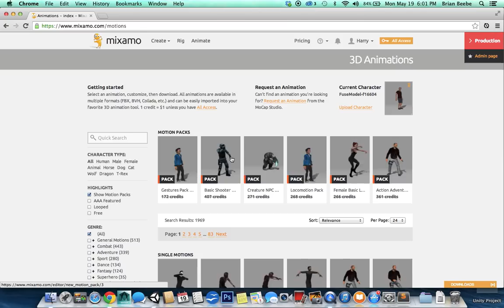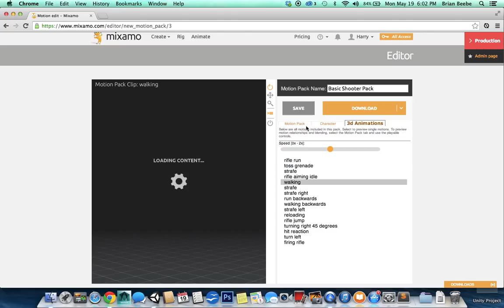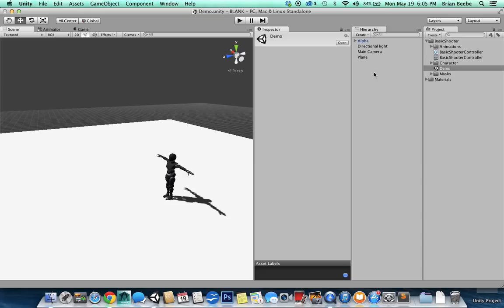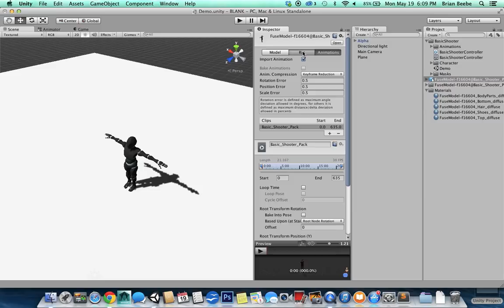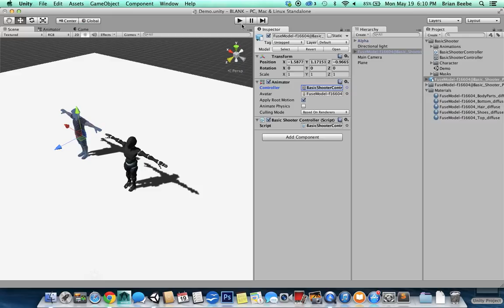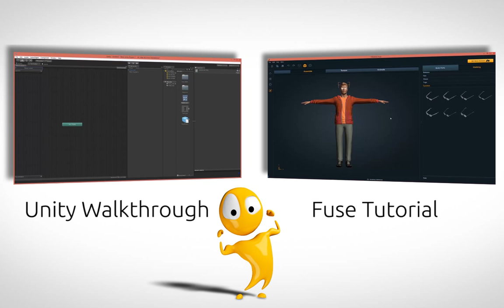Motion Pack to Unity Tutorial - Mixamo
Mixamo saves countless hours of work for creatives working in 3D. Create, rig and animate production-quality 3D models with Mixamo's online software and asset collections. The end-to-end solution takes minutes, not days - accelerating 3D projects to new levels of creativity.